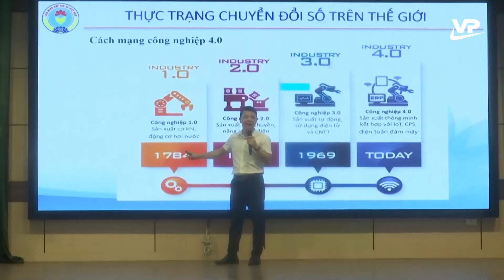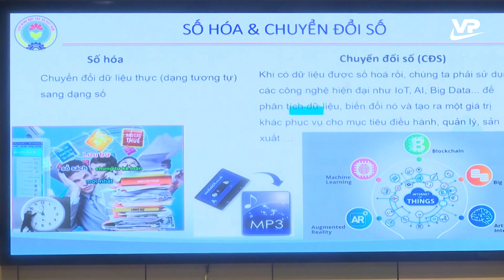Phụ nữ Vĩnh Yên ra mắt mô hình “Tổ hợp tác kinh doanh tổng hợp”